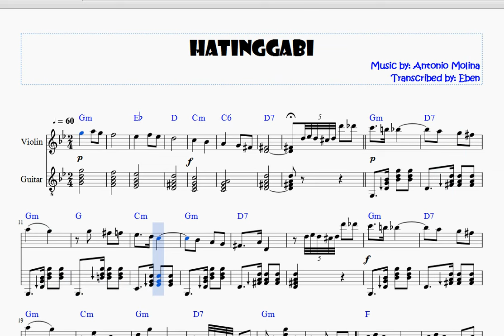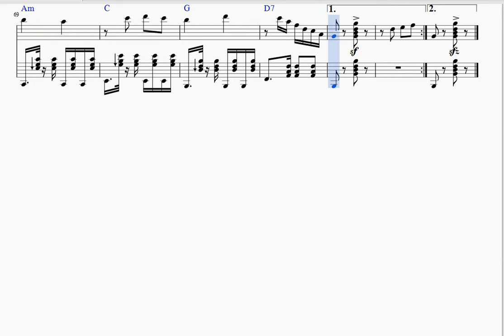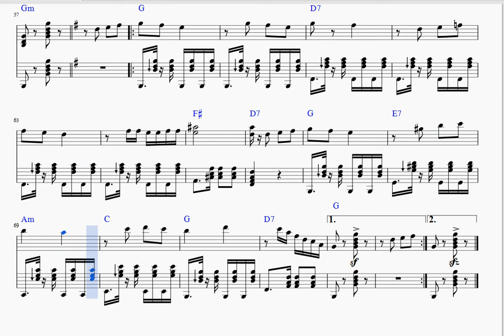HATINGGABI by Antonio Molina | SHEET MUSIC by Eben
"Hatinggabi" is a Filipino classical music composed by National Artist Antonio Molina.

(2nd measure's chord is 'F' which I have omitted)

Hating gabi ngayong sakdal dilim
sa aking buhay
Ngunit pag-ibig mo
Ang s'yang naging tanglaw.

Pumayag kang ako'y maging iyo at akin lamang
ang puso mong tapat
sa ating sumpaan

Ang manga dahon sa sanga, ng manga halaman
ay sumasayaw sa mabanayad na amihan at ang
Batis sa galak, ay umiindak wari'y natutuwa
sa tunay nating pagmamahalang walang kapantay
sa kasiyahan kay palad natin hirang
(repeat)

sa aking buhay
Ngunit pag-ibig mo

sa ating sumpaan.

Halina irog ko, sa aking piling
Lapitan mo ako, sa gitna nitong hilahil
Samantalahin mo ang buhay natin
Tayo'y magsama, sa dusa man at aliw.
(repeat )